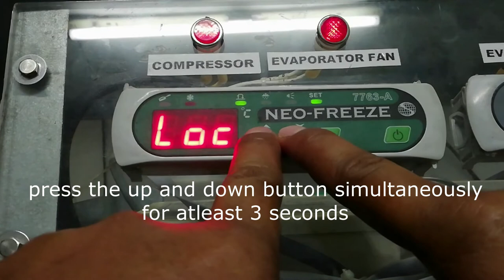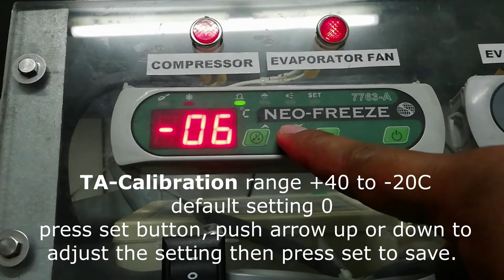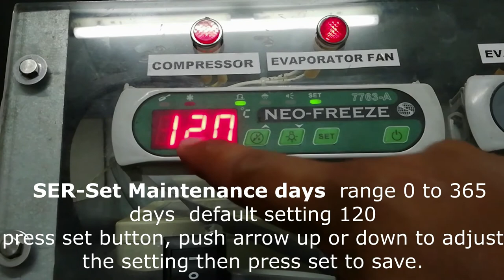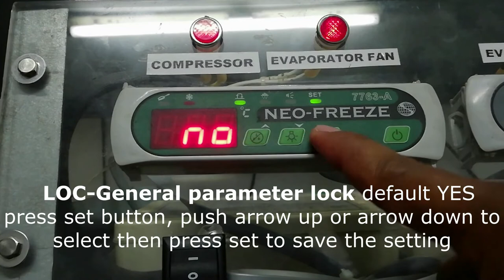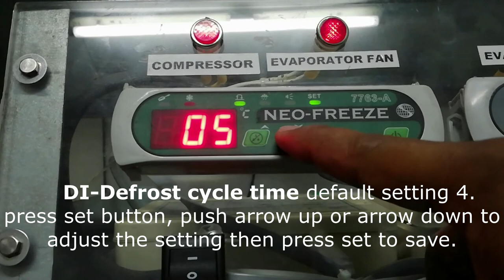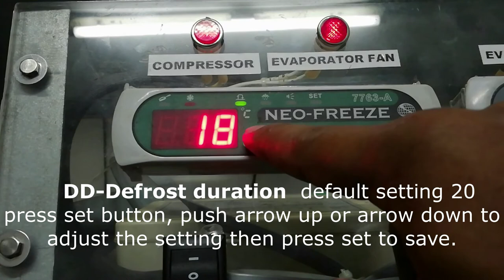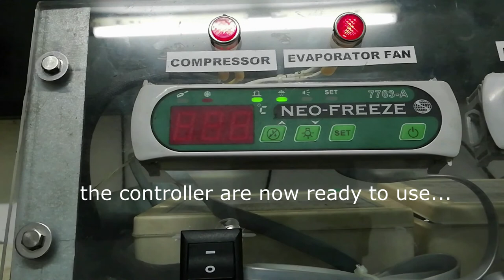NEO FREEZE DIGITAL CONTROLLER 7763-A CHILLER PROGRAMMING GUIDE. DIY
HOW TO PROGRAM THE NEOFREEZE CONTROLLER (chiller 7763-A)

GENERAL PARAMETER AND LOCK PARAMETER

 INCLUDE THE DEFAULT SETTING...